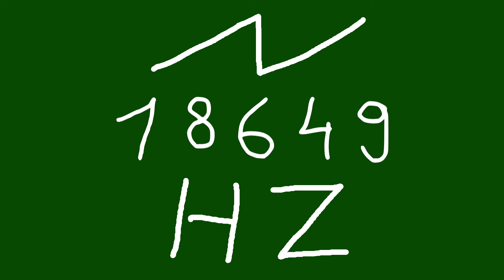18649 hz saw